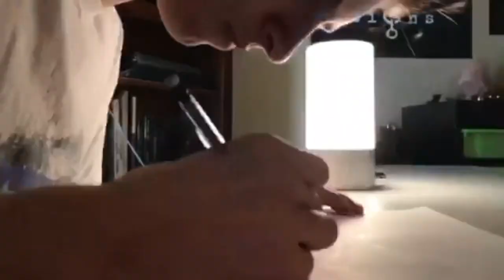200 SUBSCRIBER VIDEO!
Thankyou guys for 200 subs, so for you I drew this picture of Samus with huge lips on accident. Like and Sub!